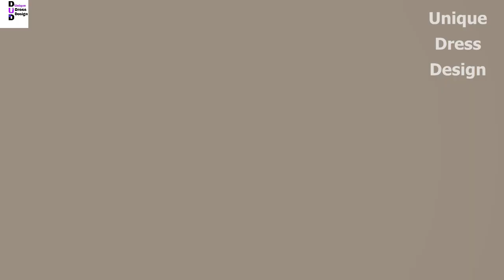Kashees mehndi designs |latest mehndi designs |2022 designs.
I hope you all will fine .
 In this video I will show you different kinds of mehndi designs.